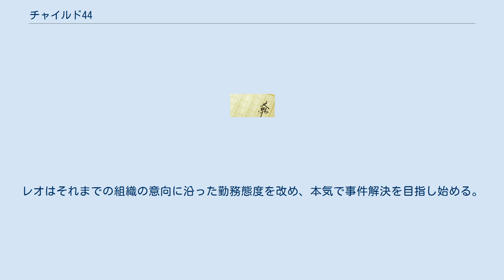チャイルド44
チャイルド44(英語: Child 44)は、2008年に出版されたトム・ロブ・スミスの長編小説である。
ウクライナの猟奇的殺人者アンドレイ・チカチーロをモデルに、1950年代のソビエト連邦を舞台にした国家保安庁職員の行動を描いている。
 本作はダニエル・エスピノーサ監督によって映画化されることが発表され、全米では2015年4月、日本では2015年7月に公開された。
邦題は『チャイルド44 森に消えた子供たち』となった。
 1933年、ホロドモール大飢饉により飢餓に喘ぐソビエト連邦ウクライナのチェルヴォイ村で、兄パーヴェルと弟アンドレイは、食用目的で猫を捕まえようと森の中に入るが、パーヴェルは行方不明になってしまった。
 その20年後、幼児が行方不明になる事件が連続して発生、レオの部下フョードルの息子アルカージーも殺害される。
スターリン支配下の当時は「ソビエト連邦には犯罪は存在しない」という建前になっていたので、当局は捜査に対して全く熱意が無い。
国家保安省の捜査官レオ・デミドフは未解決の幼児誘拐事件を捜査、スパイの疑いを掛けられていた獣医アナトリー・ブロツキーを逮捕した。
ところが、レオの部下ワシーリー・ニキーチンがブロツキーを匿っていた農夫ミハイル・ジノヴィエフとその妻を殺害、それに激昂したレオはワシーリーに銃を向けて殴り、その事を後に上司のクズミン少佐に問い詰められる。
 その後、レオの妻ライーサがスパイであるという疑いを掛けられ、レオはクズミン少佐の謀略によってウラル山脈の東側に在るヴォウアルスクという村に左遷されてしまう。
そこでも少年少女を対象とした惨殺事件が連続して発生する。
レオはそれまでの組織の意向に沿った勤務態度を改め、本気で事件解決を目指し始める。